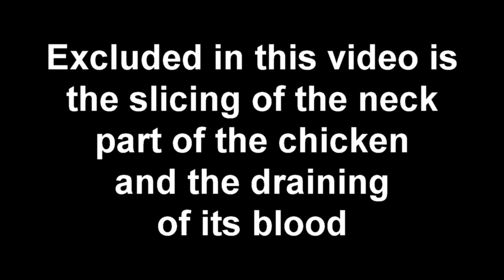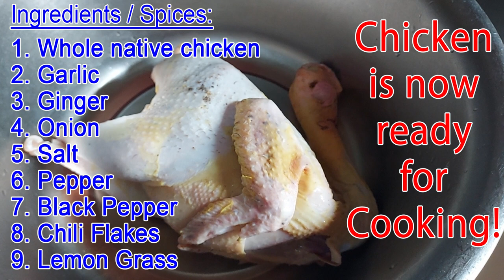How to Cook Native Chicken Tinola | Bisayang Manok | Step by Step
Hi, just sharing a simple recipe on cooking bisayang manok (whole  native chicken).
Cooking with Swiftie Kitty

yummy native chicken
Pinoy recipe
whole chicken
tinolang manok
tinibook manok
sinabawang manok
bisayang Menu
lutong pinoy
healthy cooking
binisaya pagluto